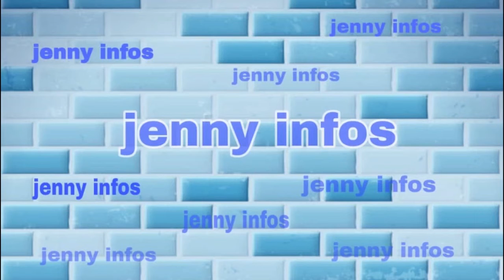YON TI KOZE SOU LA SANTE(MALADI SIK)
Pabliye abone ak channel fouyapot lakay plis viedyo toujou.